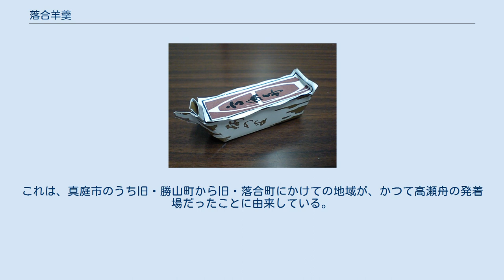落合羊羹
落合羊羹（おちあいようかん）は、岡山県真庭市の銘菓・土産菓子。
 落合羊羹（舟形） （古見屋羊羹の高瀬舟羊羹） 落合羊羹は表面が糖化している 真庭市のうち旧・落合町で生産される羊羹で、現在は真庭市域、美作地域の土産菓子のひとつにもなっている。
 1764年（明和元年）に美作国真島郡垂水村（現・真庭市落合垂水）で創業した古見屋羊羹が発祥といわれている。
ちなみに古見屋羊羹の店名は、創始者が美作国大庭郡古見村（現・真庭市古見）の出身であったことに由来している。
 羊羹の表面が糖化により硬く、白っぽくなっている「シャリ」が最大の特徴 。
これにより食べたときに、外はザクッと、中はモッチリとした独特の食感を味わうことができる。
 棹物や板状の羊羹もあるが、高瀬舟に見立てた一口サイズの舟形の羊羹が主流で、この高瀬舟羊羹は「真庭ブランド」にも認定されている。
これは、真庭市のうち旧・勝山町から旧・落合町にかけての地域が、かつて高瀬舟の発着場だったことに由来している。
以前は舟形容器の両端をホチキスのような金具で留めていたが、近年は糊付けで留めてあり、食べやすさと安全性に配慮されたものになっている。